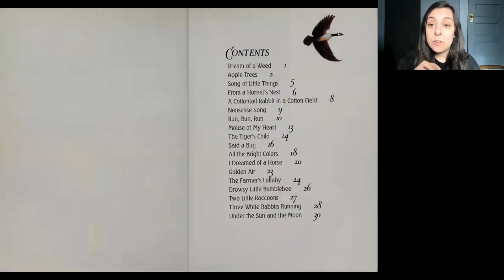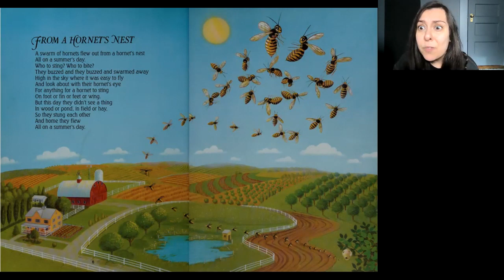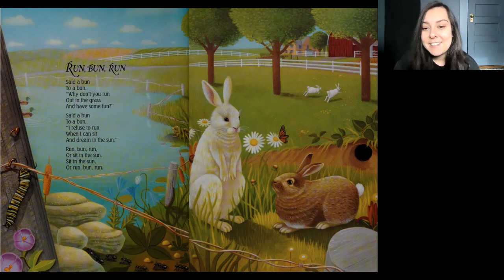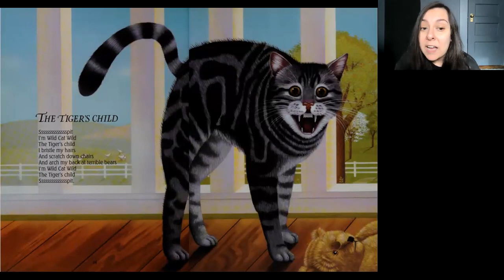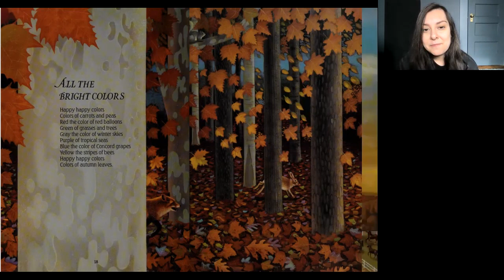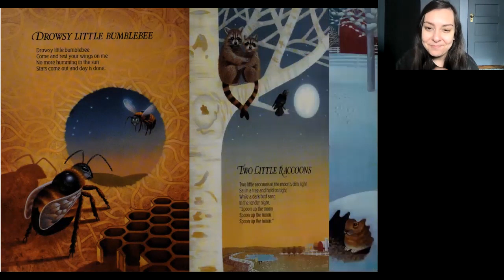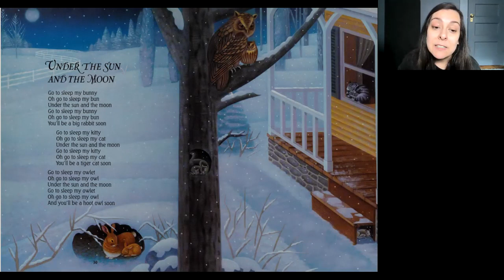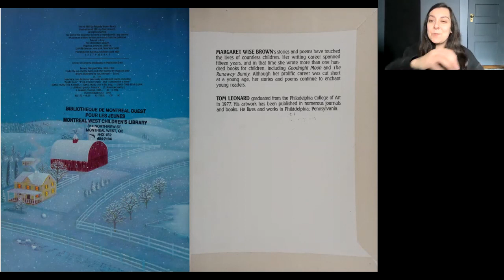Under the Sun and the Moon Poems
Travel through the seasons in meadows and farmland with these wonderful poems by Margaret Wise Brown (author of Goodnight Moon)